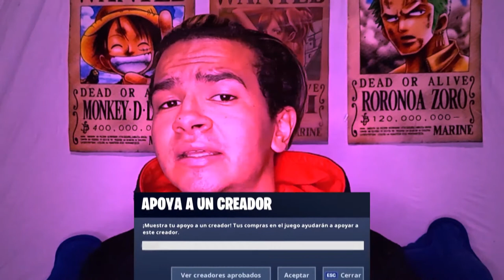FIFA 22 Trailer Oficial (Duvan Palacio)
En Esta Ocasion Les Traigo Un Pequeño Vistazo De Como Sera El Fifa 22 Que Se Viene Pronto Y Esta Es nuestra Reaccion. Espero Que Les Guste Y Muchas Bendiciones A Todos.

►Duvan117

Fornite Codigo De Creador
►DuvanPalacio

Denle Mucho Amor Y Nos Vemos En La Proxima Thanks